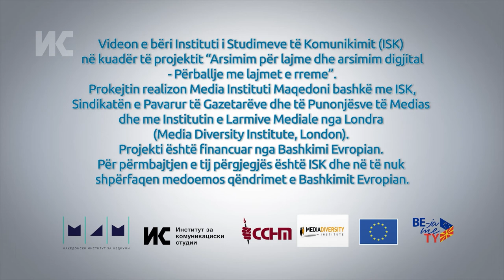Sonja Petrushevska: Edhe gazetarët gabojnë, por është profesionale të kërkojnë falje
Gazetarja Sonja Petrushevska flet për gabimin që bëri si redaktore e lajmeve më 1 janar. Ajo publikoi informacion të paverifikuar, por pas sugjerimit, ajo korrigjoi gabimin në lajmet vijuese. "Gazetarët duhet të kenë virtytin të kërkojnë falje për gabimet e tyre. Publiku e di kur gabimi është i paqëllimshëm dhe kur bëhet fjalë për vendosjen tendencioze të të pavërtetave për të dëmtuar dikë", shpjegon ajo.